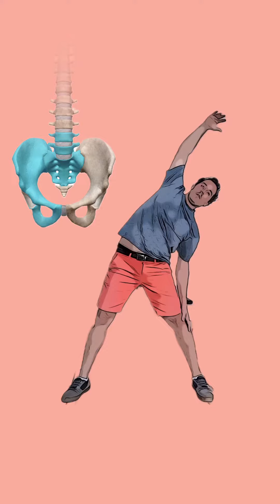Mobilisation du BASSIN l SACRO-ILIAQUE